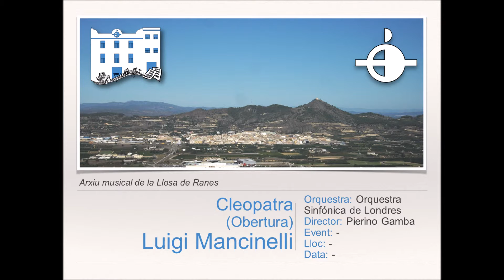Cleopatra (Obertura) - L.Mancinelli [Versión original]